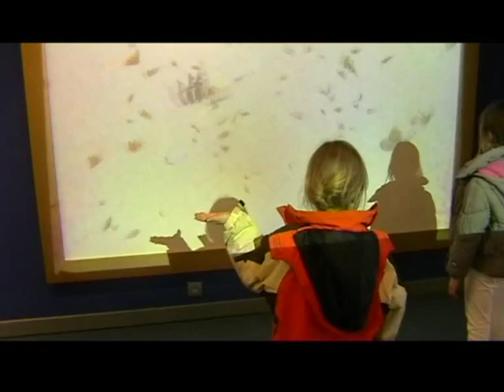Tof dagje uit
Samen met de familie ging ik naar technopolis in mechelen.